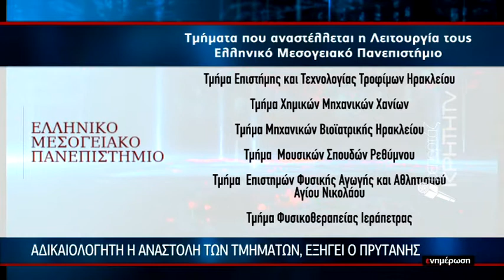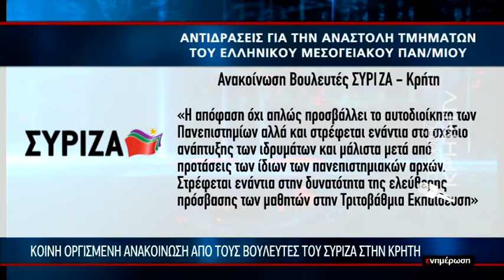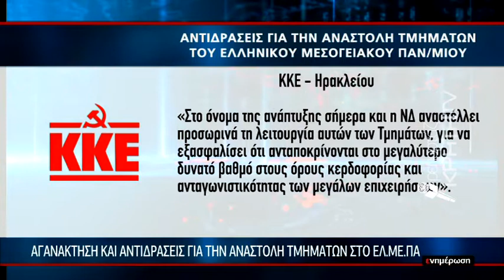Αντιδράσεις για την ¨Σφαγή¨ έξι τμημάτων στο ΕΛ.ΜΕ.ΠΑ